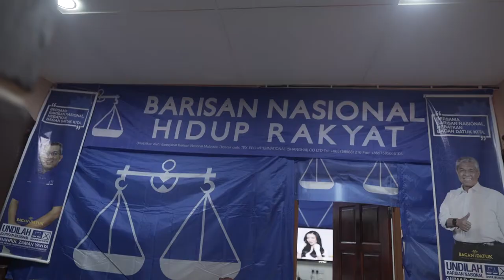3 Mei | Shahrul Yahya | GE14